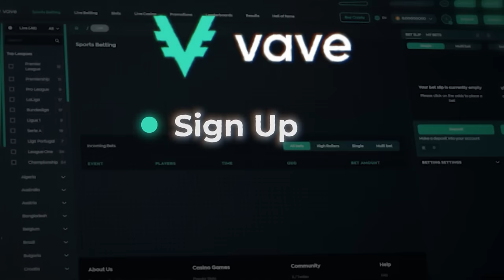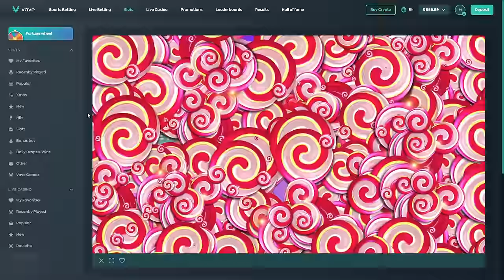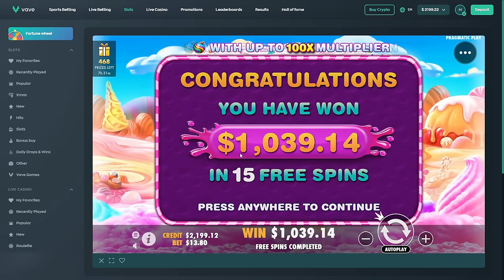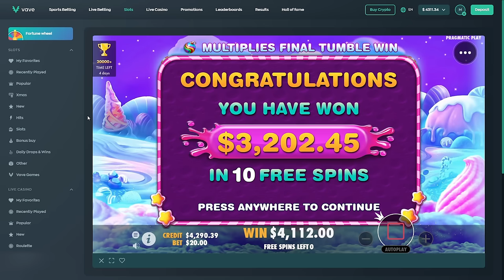HUGE SWEET BONANZA BONUS BUY SESSION!!! (INSANE WINS)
18+ | Gamble Responsibly | Begambleaware.org.